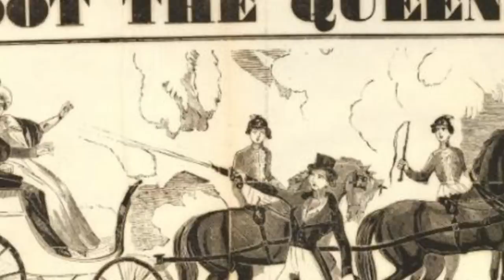Top 10 Dark Secrets The British Government Is Hiding From You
What exactly happens behind the scenes when a royal decides to marry a commoner? Was the royal family more responsible for the Irish famine than we think? Let's answer some of these questions with the Top 10 Dark Secrets The British Government Is Hiding From You.

Time Codes:
0:00 Intro
0:16 No Crown, No Problem
1:07 A Fateful Turn of Events
1:49 The Irish Famine
2:40 Kensington System
3:31 Meghan Markle Solo Strut
4:24 Lead Based
5:17 Close Cousins
6:08 Boy Jones and Other Attempts
7:18 Bloody Mary
8:17 Queen Elizabeth's Health